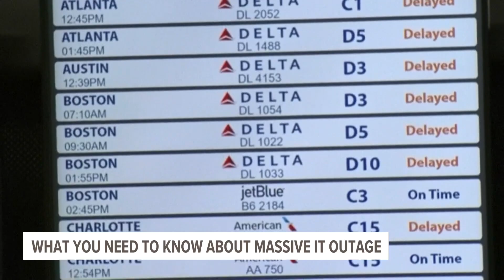Ferris State University Cybersecurity expert explains CrowdStrike outage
Ferris State University professor Greg Gogolin helps explain the scope of Friday's massive IT outage.